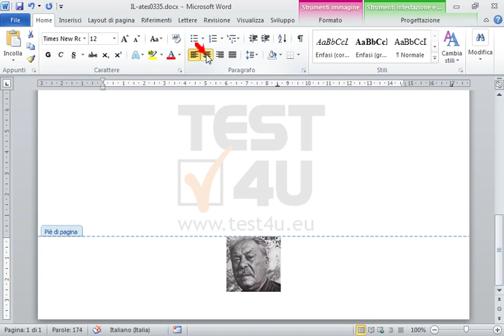Inserisci l'immagine di Markos Vamvakaris (markos.jpg), salvata nella cartella IL-ates sul...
Inserisci l'immagine di Markos Vamvakaris (markos.jpg), salvata nella cartella IL-ates sul desktop, al centro del footer.